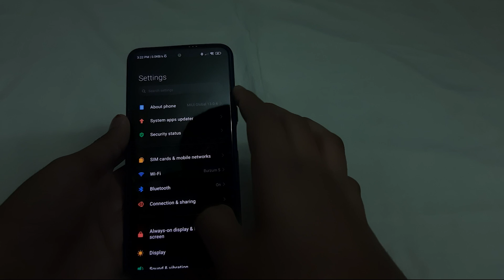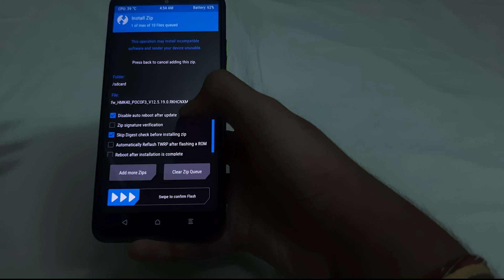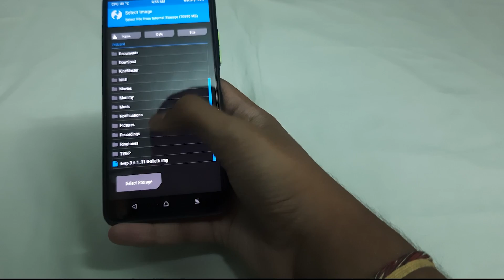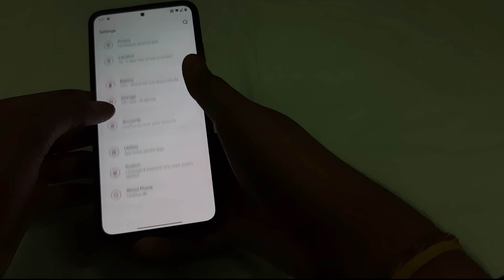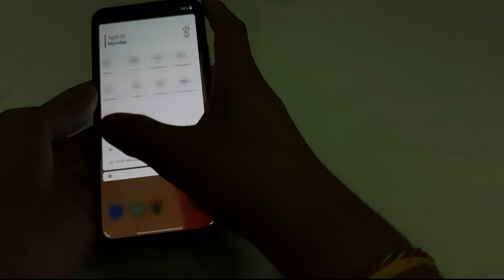How To Install OP9R ( Complete Edition ) Port in Mi 11x REDMIK40 OR Poco F3 | Latest & Easy Method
So Hi Guys in this Video i'll be Telling you how to install One plus 8 pro Port in mi 11x Redmi K40 or POCO F3

Pre Requisites
1. Unlocked bootloader
2. TWRP
3. Brain

Download Link